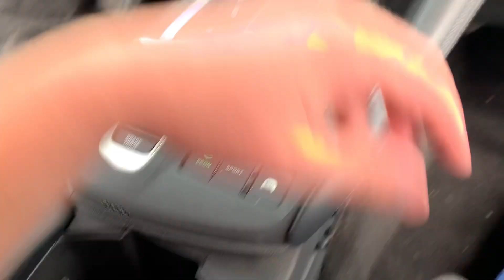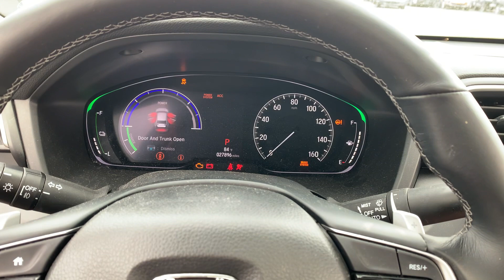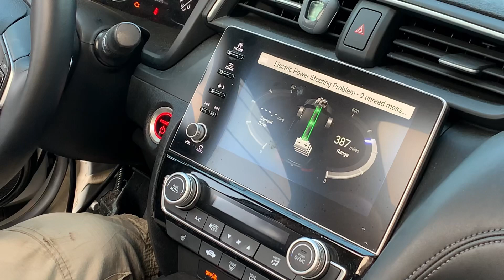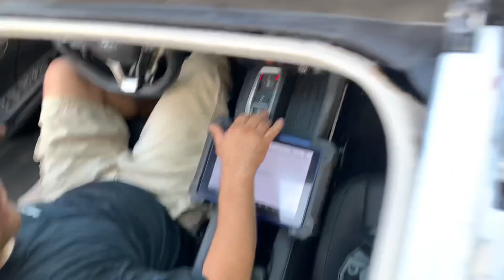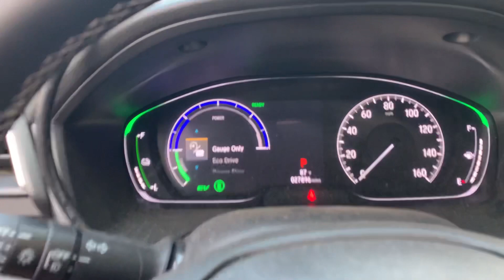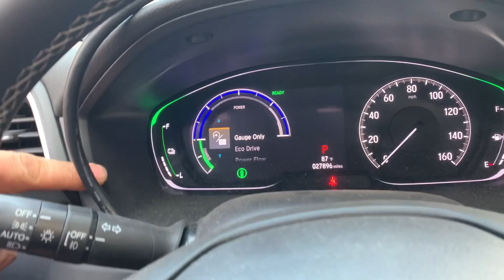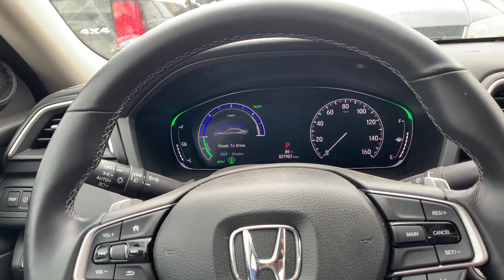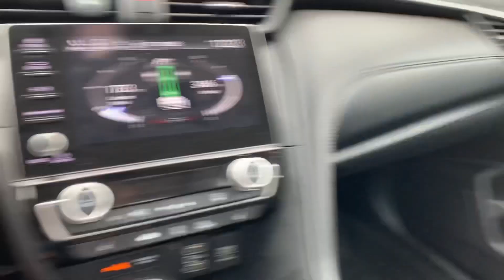Опасно ли брать гибридный утопленник Honda Insight Touring 2018, с аукциона iaai,смотрите сами